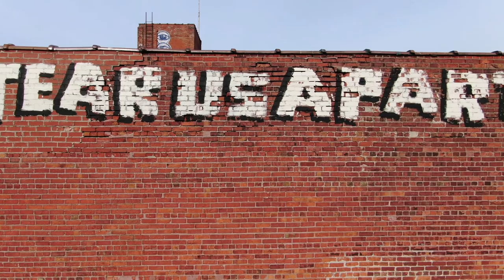Park Ave & Middle Ages Brewery - August 24, 2021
Many discoveries are made all around Syracuse just from looking up. In the Spring of 2021, Middle Ages continued to host their outdoor loading dock shows that helped the community to reclaim a sense of normalcy. The brewery is a staple in the Park Ave and westside neighborhoods. The artwork is a staple of our resiliency.